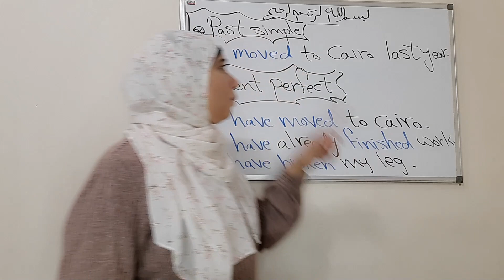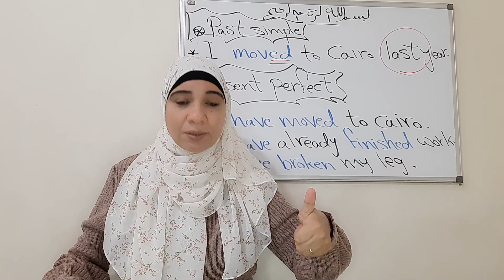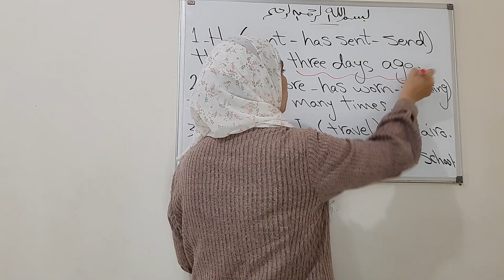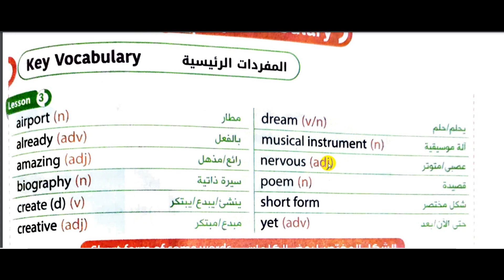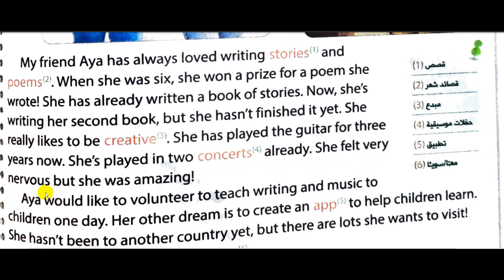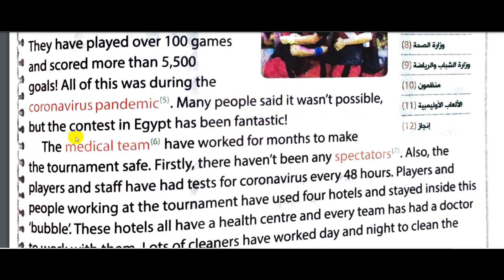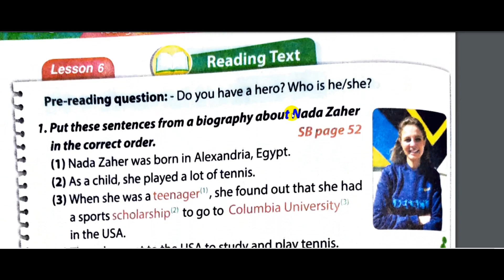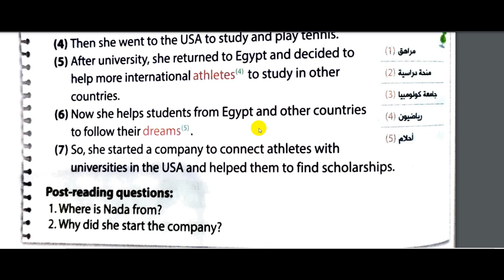ثالثة إعدادي إنجليزي الجديد /الترم الأول/ الوحدة الخامسة/ Unit5 part2/lessons 3.4.5.6.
شرح منهج ثالثة إعدادي إنجليزي الجديد 2022
الترم الأول First Term
unit 5 part 2
الفرق بين زمن المضارع التام و الماضي البسيط
lessons 3/4/5/6
لينك صفحة التيك توك 👇